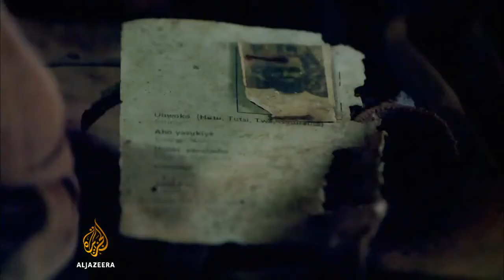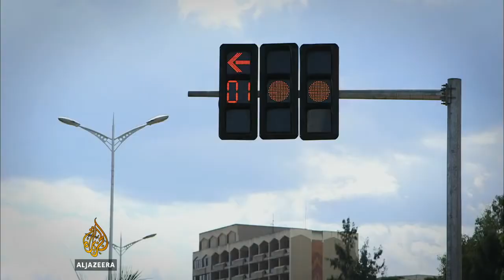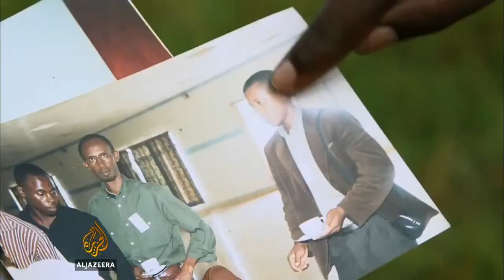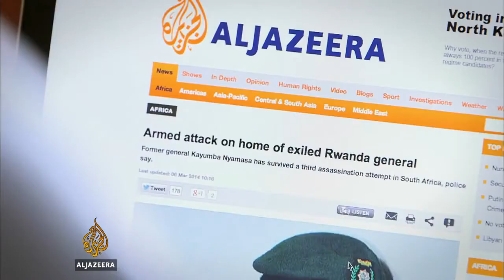How is Kagame different from all other dictators?